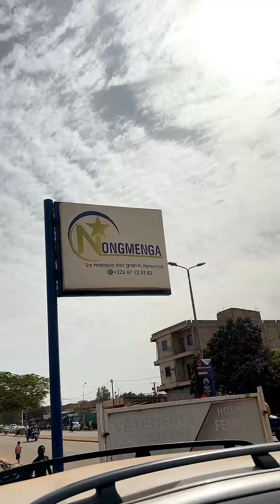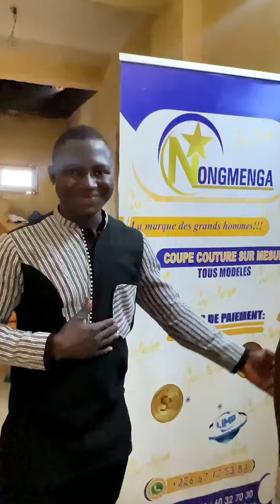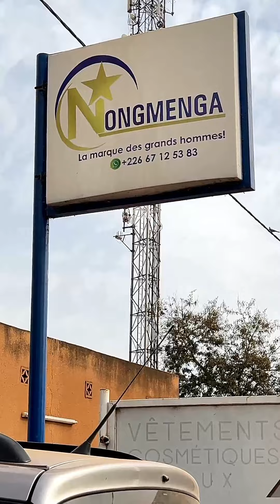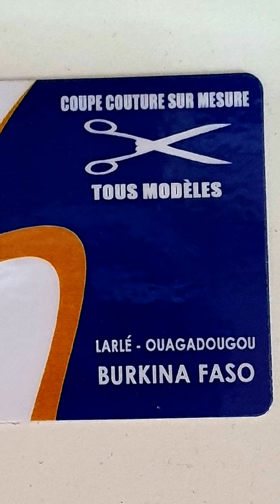🧵 À la rencontre de Issa BOLOGO, un virtuose du textile à Ouagadougou (Burkina Faso 🇧🇫)